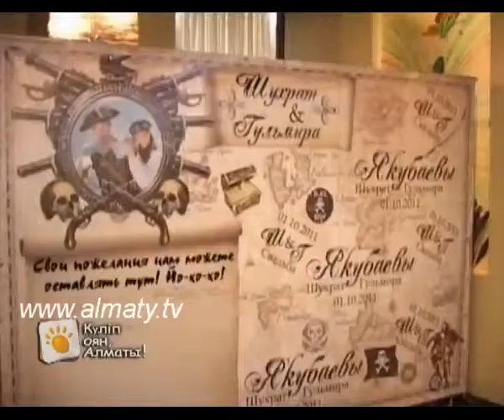АЛМАТЫ - ҒАШЫҚТАР ҚАЛАСЫ. ШУХРАТ ПЕН ГҮЛМИРА